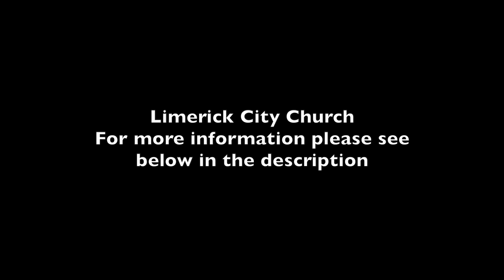The Conscience - Stephen Cartwright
Brother Stephen Cartright is one of the missionaries we support in prayer on a weekly basis at LCC. He began working with brother B.H. Clendennen and School of Christ International (SOC) in 1999 pioneering short term Bible schools in India, Pakistan, Indonesia and Africa. He now runs, Light of the World Ministries, running numerous SOC's across Africa. He is a good friend of LCC and brother in Christ, and is a wonderful instrument in the Lord's hand for the glory of God.